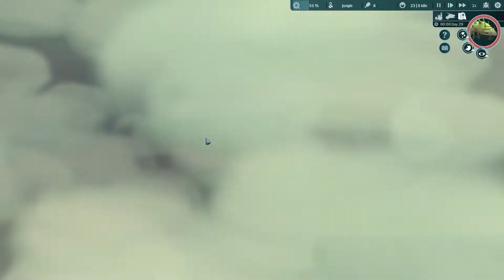[FR] [Découverte] The Wandering Village (DEMO) - Ep 4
Dans un monde lointain, il y a très longtemps, un peuple de villageois dressaient leurs habitations sur le dos d'un majestueuse créature. Leur symbiose permettra-t-elle de traverser le monde?

Démo accessible à tous du 21 au 28 février